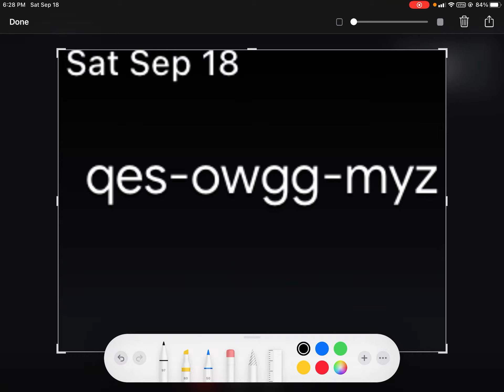Join my meeting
MTA L Train has invited you to join a video meeting on Google Meet.